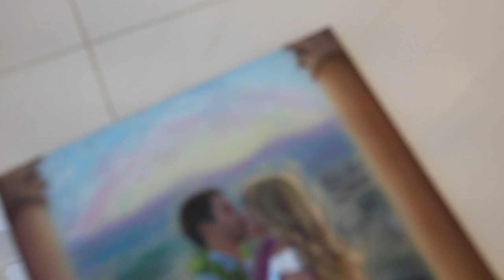Innamorato by Lindsay Rapp